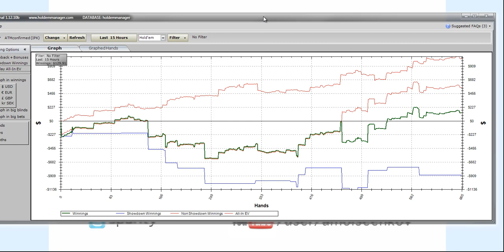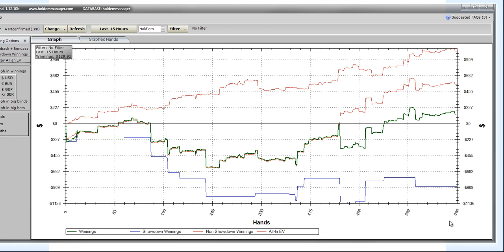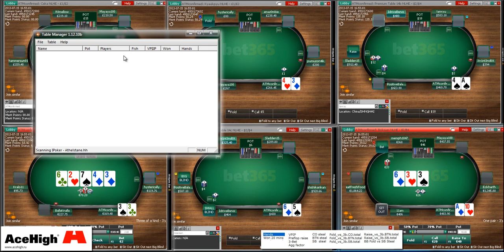Online poker. 107 49 Purity 200nl 400nl review. RED LINE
Обучающее online покеру видео. Выигрываем "по красной".

twitter @spurity Новости, видео, комментарии

Acehigh.ru. Форум, на котором я отвечаю на любые вопросы.

Новые цены на доступ к платному разделу. 10$/мес, 40$/пол года, 70$/год.